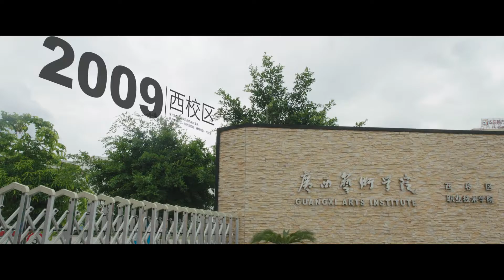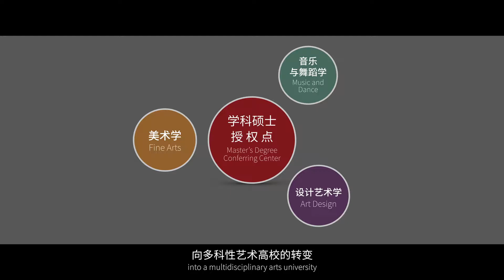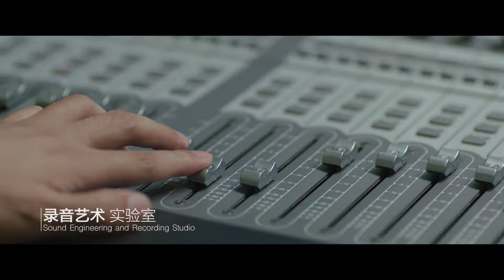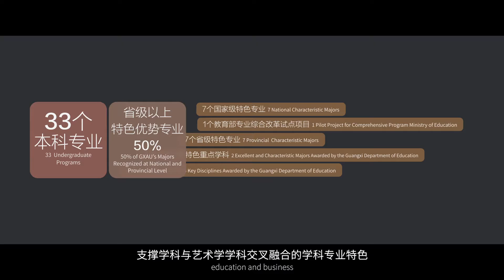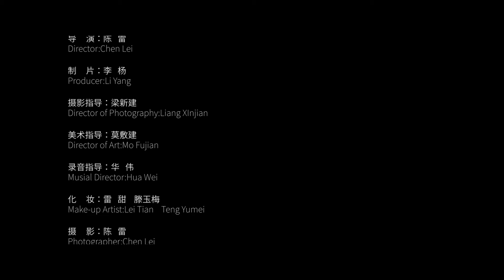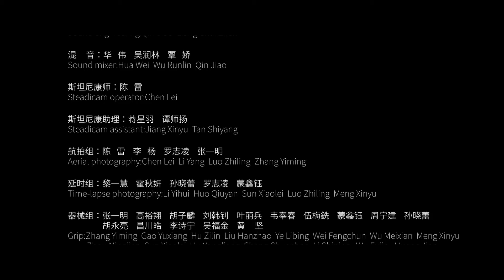广西艺术学院宣传片2015年